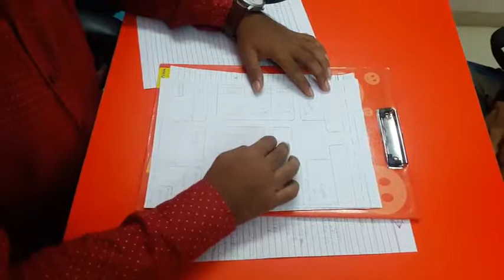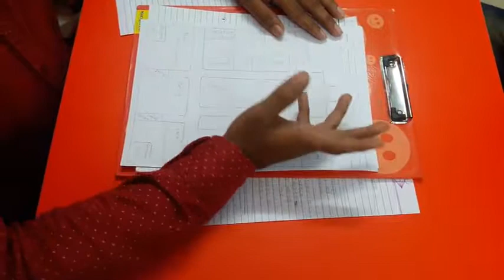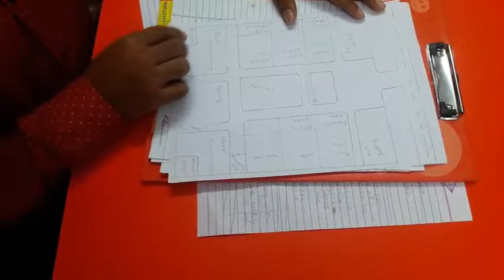Kaushik Patel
ID - GJ0817002
Subject: MBUS05

Induction Video